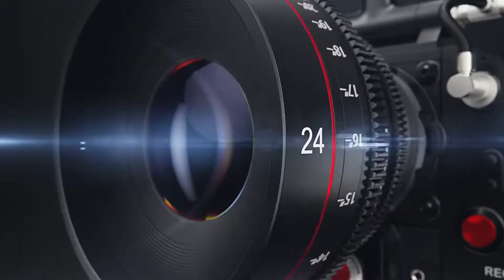Wedding Teaser IN 2022 -- SAIFFY PHOTOGRAPHY TOHANA CON.8059988864